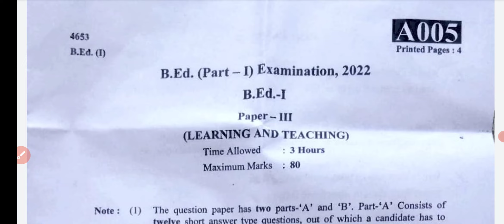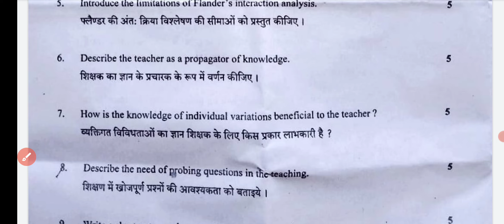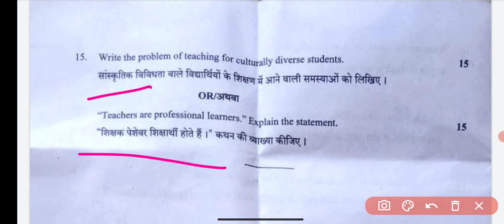B.Ed 1st Year Learning & Teaching Exam Paper 2022 | All College B.Ed Exam Paper 1st Year 2022 |Pdusu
B.Ed 1st Year Learning & Teaching Exam Paper 2022 | B.Ed Main Exam Paper 1st Year 2022
 B.Ed Part 1st Year Exam 2022 Questions Paper Main Exam | Learning & Teaching
Rajasthan University B.Ed 1st Year Exam Paper 2022
Pdusu Exam B.Ed 1st Year Exam Paper 2022
Rajasthan University Paper 2022 Main Exam B.Ed Part 1st Year
Rrbmu B.Ed 1st Year Exam Paper 2022
Mgsu B.Ed 1st Year Exam Paper 2022
Mdsu B.Ed 1st Year Exam Paper 2022
Rajasthan University Paper Pattern B.Ed 2022 Shekhawati University Paper Pattern 2022 B.Ed
Rrbmu B.A B.Sc B.Ed Exam Paper Pattern 2022
up b.ed entrance exam 2022 full solved paper Learning And Teaching
full paper b.ed exam Learning And Teaching
gk top questions for up b ed exam 2022 Learning And Teaching
gk top 50 questions b.ed 2022 exam Learning And Teaching
gk important questions for up b.ed exam 2022 Learning And Teaching
b.ed 2022 exam full class Learning And Teaching
gk top 20 questions for up b ed exam 2022 Learning And Teaching
up b.ed exam previous year paper Learning And Teaching
b.ed 2022 exam full solved papers Learning And Teaching
hindi full solved paper 2022 Learning And Teaching
b.ed hindi papers Learning And Teaching
up b.ed online form 2022 Learning And Teaching
up b.ed 2022 notification Learning And Teaching
b.ed syllabus 2022 Learning And Teaching
up b.ed entrance exam 2022 full information Learning And Teaching
gk hindi most important question for up b ed exam 2022 Learning And Teaching
b.ed exam syllabus 2022 Learning And Teaching
up b ed exam 2022 Learning And Teaching
mock test for up b ed exam 2022 Learning And Teaching
up b.ed entrance exam 2022 full preparation Learning And Teaching
gk gs ke most important questions for b.ed entrance exam 2022 Learning And Teaching
kala varg ke liy important gk ke question for b ed entrance exam Learning And Teaching

bihar b.ed entrance exam ke liy gk question Learning And Teaching
up b ed entrance exam syllabus in hindi Learning And Teaching
up b.ed exam date 2022 Learning And Teaching
Hindi language ke important question Learning And Teaching
top 50 hindi ke question for b.ed exam 2022 Learning And Teaching
hindi ke important question for b.ed exam 2022 Learning And Teaching
b.ed exam 2022 Learning And Teaching
Hindi language mock test for up b.ed entrance exam Learning And Teaching
b.ed entrance exam hindi syllabus Learning And Teaching
hindi ke most important question for b.ed entrance exam 2022 Learning And Teaching
b.ed exam date 2022 Learning And Teaching